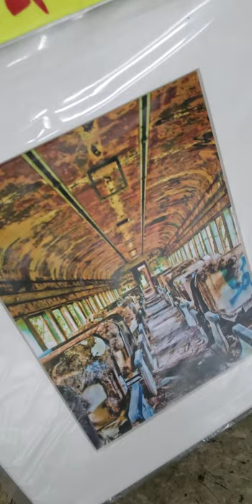The Covered Bridge Exhibit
6 prints under a covered bridge by a Spooky Nook...